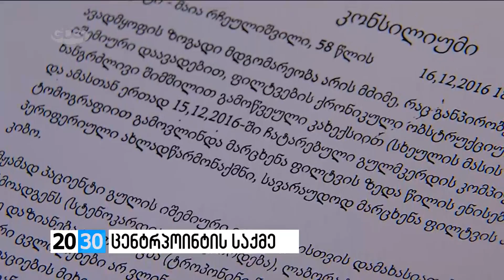ცენტრპოინტის საქმე /2030 (21.12.2016.)/